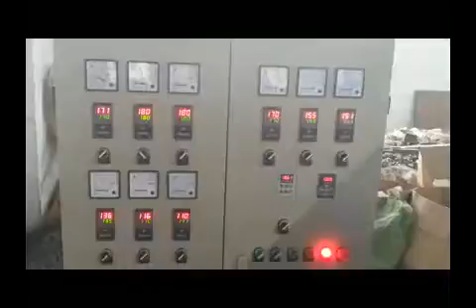PE Physical Foam Net Making Machine